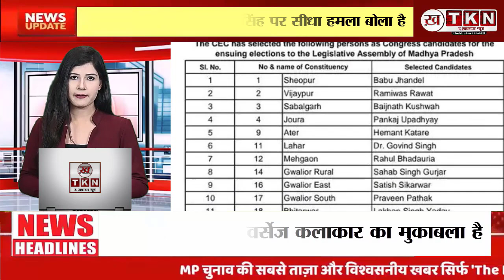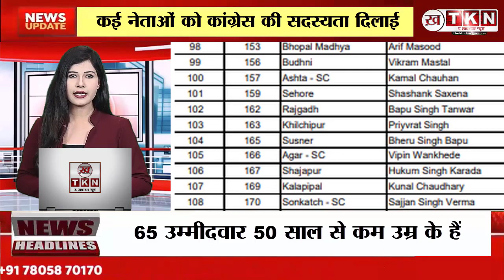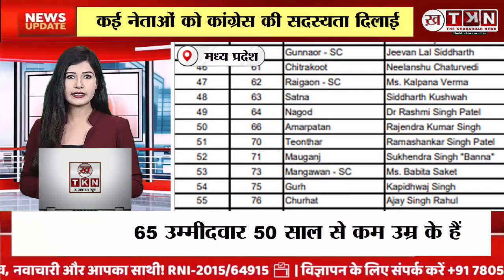MP Election: Kamalnath ने कहा Shivraj जीत जाएंगें क्योंकि । Shivraj Vs Kamalnath.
Mp election News: पीसीसी चीफ कमलनाथ ने मुख्यमंत्री शिवराज सिंह पर सीधा हमला बोला है। उन्होंने कहा, 'एक साल में शिवराज ने जो कुछ किया, वो क्या उनके नाना या दादा का पैसा था?' बीजेपी नेतृत्व से शिवराज सिंह चौहान को मुख्यमंत्री का चेहरा न बनाए जाने पर सवाल पूछा। उन्होने कहा, बुधनी में इस बार कलाकार वर्सेज कलाकार का मुकाबला है। बसपा और सपा से गठबंधन के सवाल पर उन्होंने कहा, अभी किसी से कोई बात नहीं हुई है।
 पीसीसी में कमलनाथ ने बीजेपी से आए कई नेताओं को कांग्रेस की सदस्यता दिलाई। इस कार्यक्रम में शामिल होने के पहले कमलनाथ ने मीडिया से चर्चा की।
 कमलनाथ ने सीएम शिवराज सिंह चौहान की सीट बुधनी पर एक्टर विक्रम मस्ताल को उतारने पर कहा, बुधनी में चुनाव कलाकार वर्सेस कलाकार है। मैं सोचता हूं इन दोनों की डिबेट करानी चाहिए।